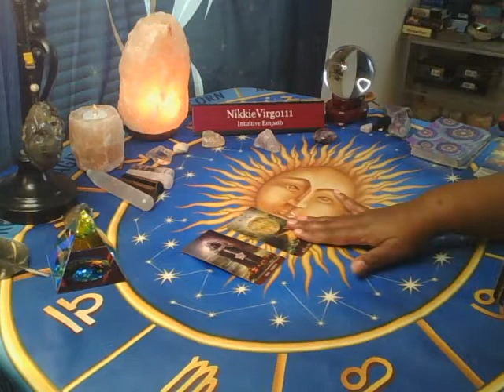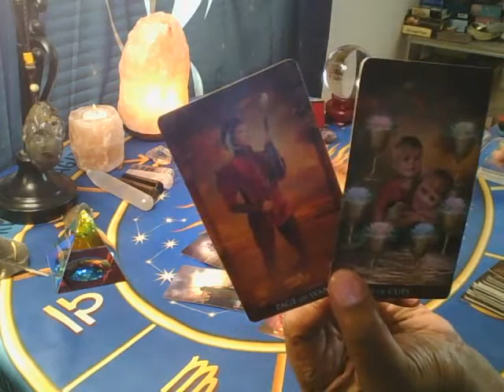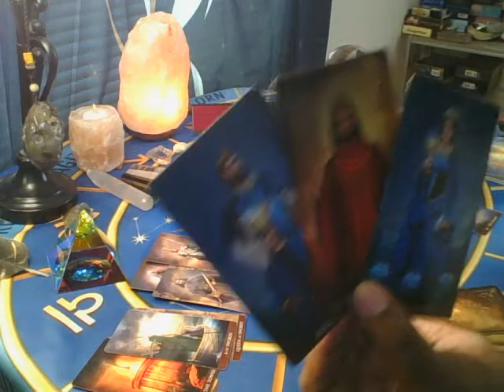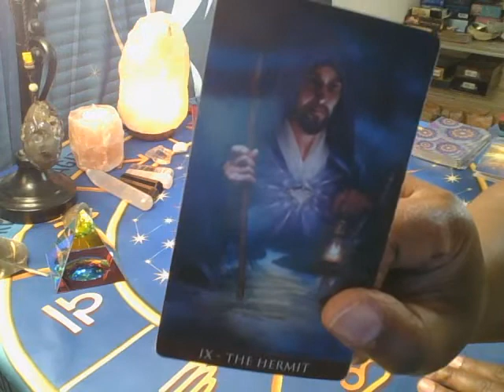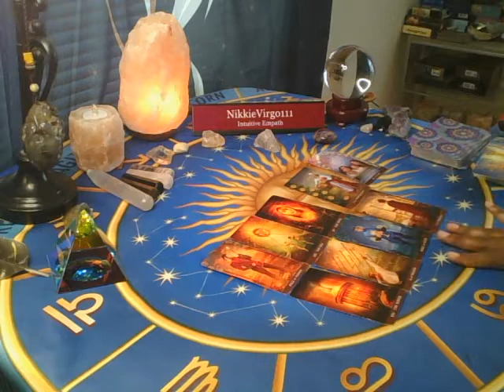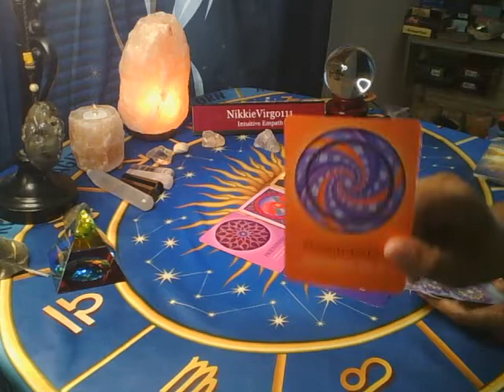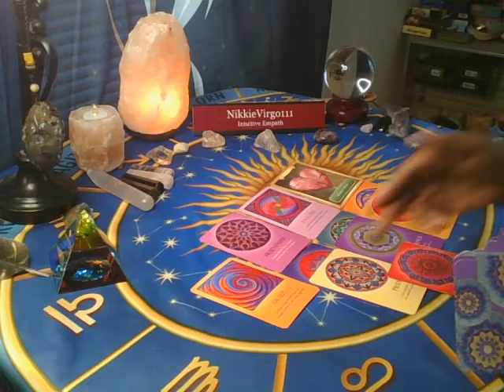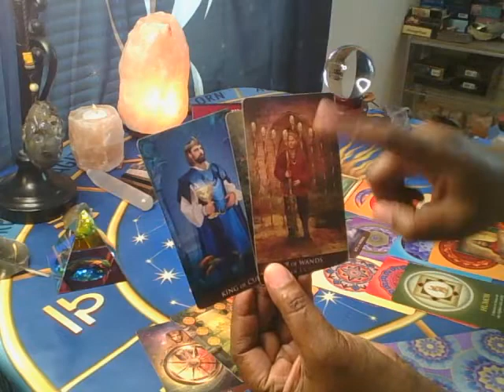💣⚖🔗⛓ A Look Into The Life Of Your Soulmate 🍀🌺🧡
For those of you are interested, I am holding a month-long IN-DEPTH ENERGY READING SALE that begins today, July 20th; it will run through August 31st.
PLEASE BE PREPARED FOR A SEVEN TO TEN DAY WAIT 🤗
Three one questions only, this reading will last around 30 minutes FOR $40.00:
1. LIFE 🧑🏿👧🏿👨🏿‍🔧👨‍🔧👩‍⚖️🧑
2. LOVE 🧡❤💔💌
3. ONE OTHER THING YOU WANT TO KNOW ABOUT 😥😮🤨😨🤯🤬🤑
OR YOU MAY CHOOSE:
$75.00 FOR ONE HOUR MORE IN-DEPTH READING.
Please remember to only ask one question, I will not answer two and three-part questions.
I APPRECIATE EACH AND EVERY ONE OF YOU FOR YOUR CONTINUED SUPPORT!!